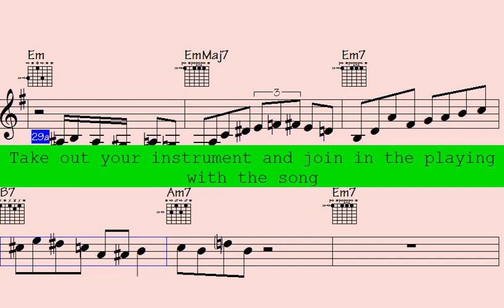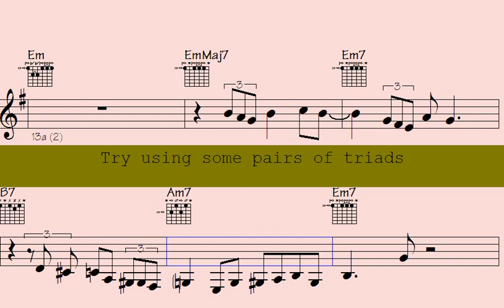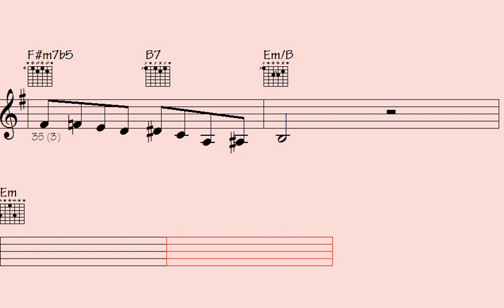Wet Dance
Are you tired of being the only one in the room who can't play a jazz lick? Look no further. In this hilarious and informative video, you'll learn the hottest licks and techniques from country jazz, guitars and piano. You'll be impressing your friends and family in no time, and maybe even make that cute girl/guy in your music class notice you. Don't miss out on this opportunity to finally unleash the jazz master within you, (or at least sound like you know what you're doing). Click play now and let's get those fingers moving.

Thanks for supporting my data file hosting/maintenance, here's the link to check out all data of this song: Wet Dance (music sheet notation - transposable solos/licks in midi file - video to play along...)

b6p funk sax guitar